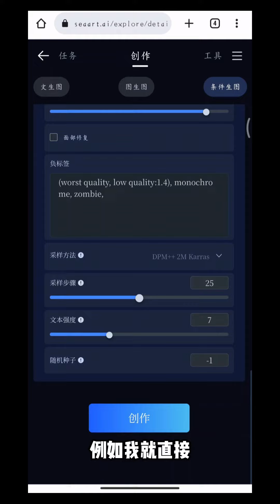无需显卡，无需安装软件，1分钟轻松学会AI绘画中的文字融合图片，在线即可运行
如果觉得视频对你有帮助，麻烦请给个订阅或者免费的赞，我会出更加优质的内容的❤